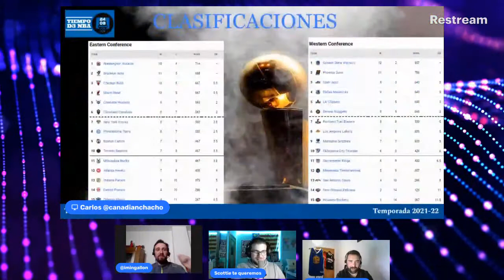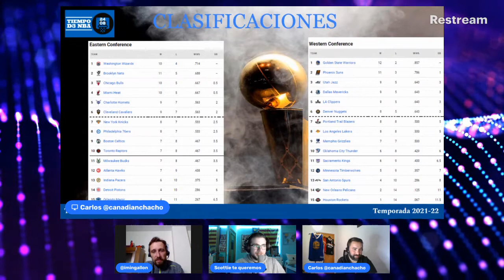🏀 WARRIORS, LOS INTOCABLES DE LA BAHIA (056)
✅ Repasamos de la mano de @diborja24 toda la actulidad de Golden State Warriors, el hasta ahora mejor equipo de la NBA

RRSS - @tiempoD3Basket